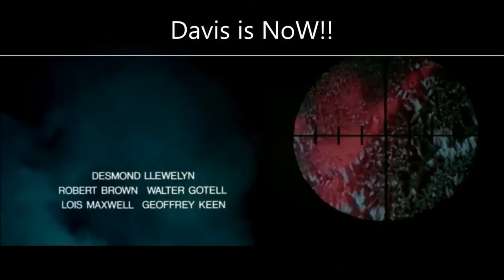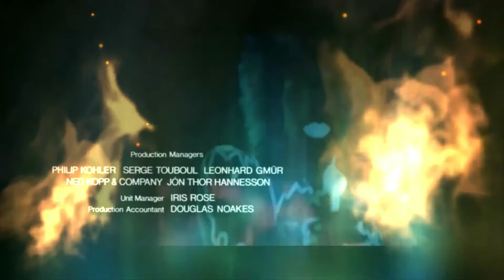Duran Duran.. View to a KiLL...James D. Davis Edit...